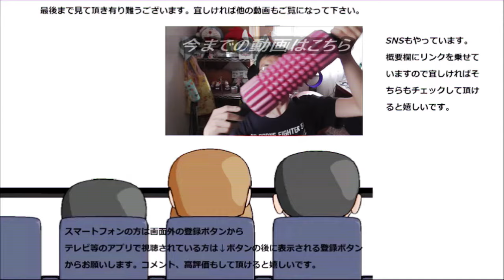ミスド×辻利抹茶×鎧塚俊彦コラボドーナツ全種類食べてみた。三年目はマンネリ防止のコラボ？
ミスタードーナツ×辻利抹茶×鎧塚俊彦トリプルコラボドーナツ全種類食べてみました。三年目は色々と佳境が謳われる年、それを避けるコラボになっているのでしょうか？
贈り物は此方まで↓
〒153-0042